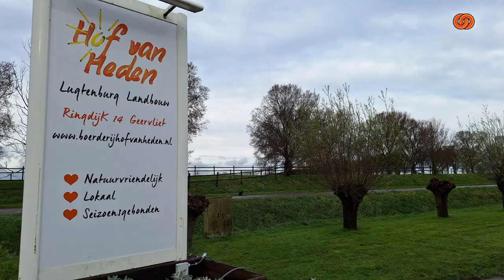BotlekTV - Bezorgde bewoners over plannen waterstoffabriek